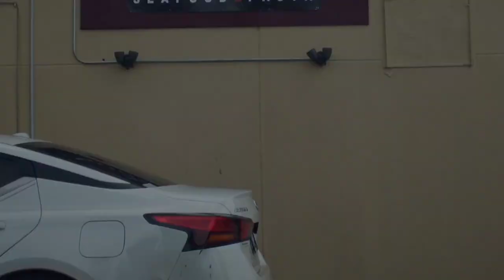THEY PUT LEMON PEPPER ON MY SALMON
Lemon Pepper on my salmon.